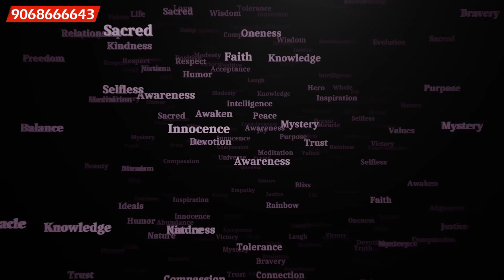क्रिस्टल और ड्रैगन स्लीव में कोनसा बेहतर है? : Which is better crystal or dragon sleeve?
How to use silicone sleeve
Dragon sleeve
Big thunder sleeve
Benefits of silicone sleeve
How to wear silicone sleeve
Silicone dragon